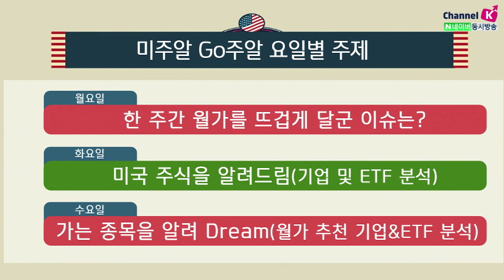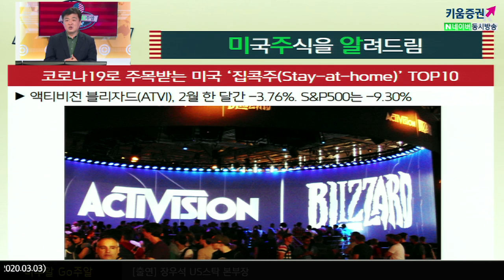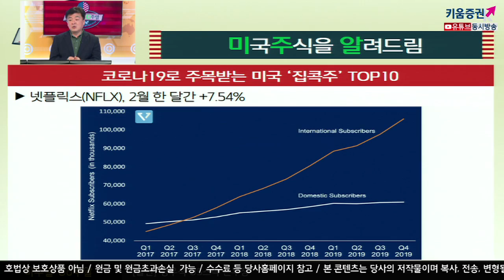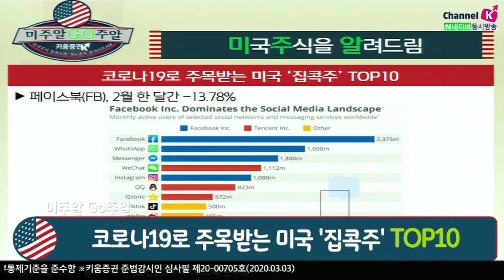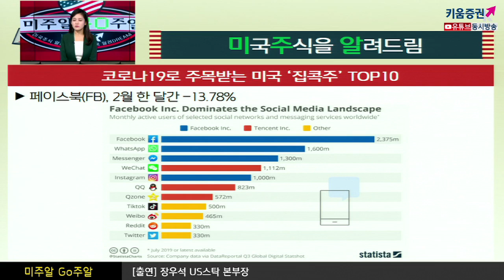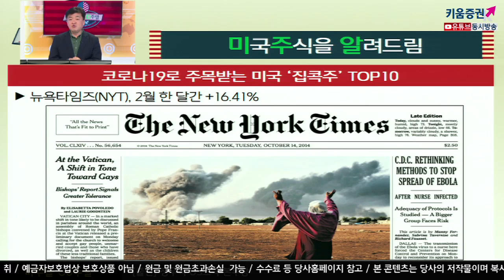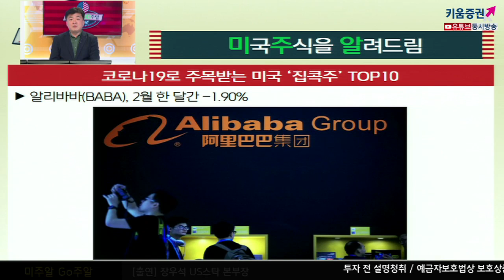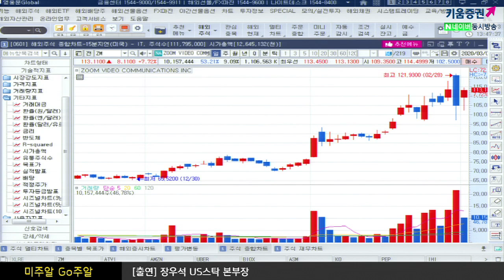[해외주식투자] 미주알 GO주알 /​코로나19로 주목받는 미국 '집콕주' TOP10 (20.03.03)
​코로나19로주목받는'Stay-at-home'주식 TOP10(2월 한달간)
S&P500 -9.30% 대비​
​액티비전 블리자드(ATVI) -3.76%,
넷플릭스(NFLX) +7.54%,
페이스북(FB) -13.78%
뉴욕타임즈(NYT) +16.41%,
아마존(AMZN) +1.39%
알리바바(BABA) -1.90%
이베이(EBAY) +0.17%
그럽허브(GRUB) -14.55%
줌비디오(ZM) +42.70%
크로락스(ZM) +2.71%